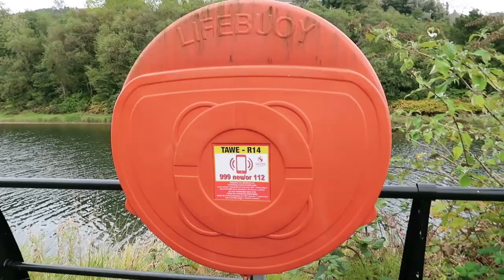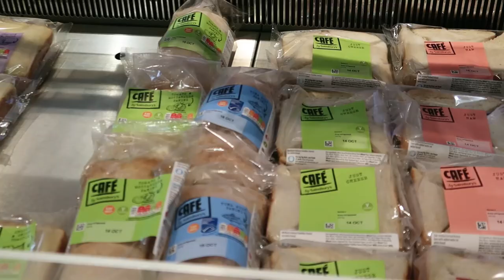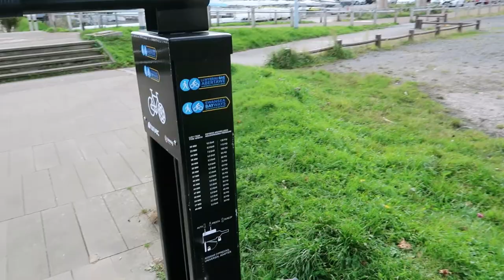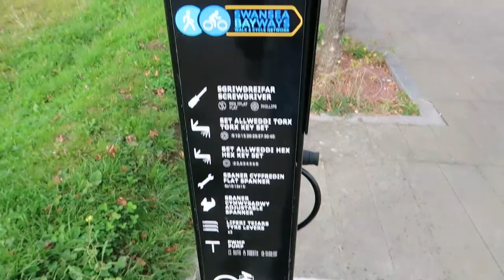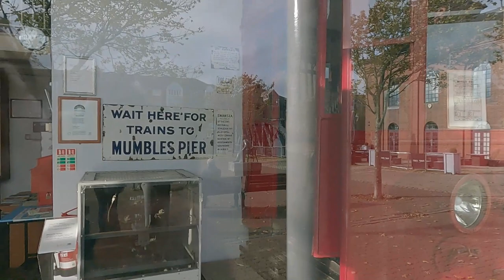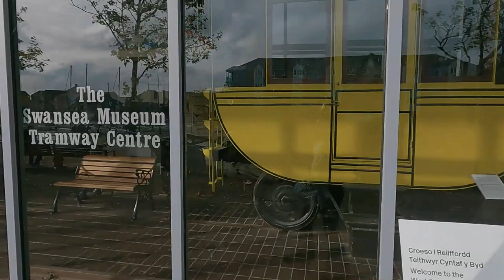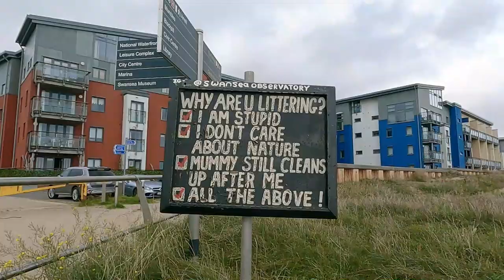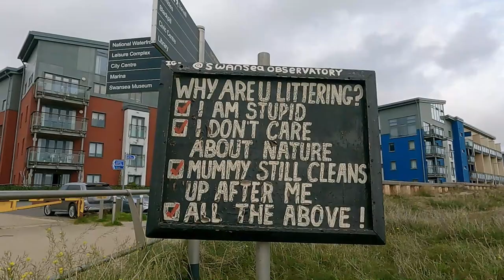DYSLEXIA ASSESSMENT DAY & EXPLORING SWANSEA WATERFRONT: DAILY VLOGS UK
It's the long-awaited day of Izzy's dyslexia assessment. It's been a mystery for years whether she has dyslexia or not and we're finally going to find out by the end of today.

We travel to Dyslexia Action in Swansea, South Wales, and while Izzy is in having her dyslexia assessment, my boyfriend and I head off on foot, exploring Swansea Waterfront. Getting peckish, we stop for a bit of lunch in Sainsbury's cafe before going to have a really good look at all the boats docked there.

I get very excited indeed when I find out there is a tram museum right there, in Swansea Waterfront, but sadly it's closed, so we'll have to come back on another day!

Using the cameras' inbuilt mics.